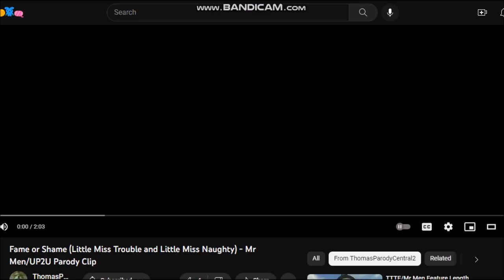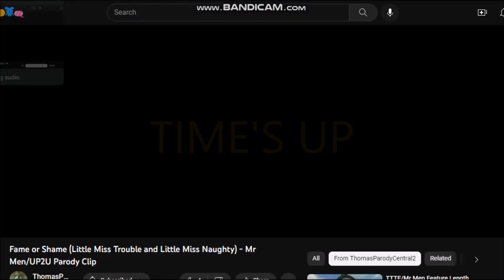Inacio's Looney Tunes Quickies - Karaoke Challenge (For Inacio Studios Media)